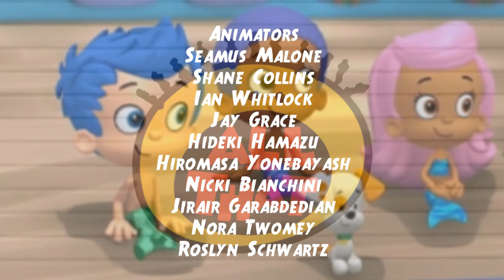All That: Episode 137 Credits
Greenroom: Timmy flexes his muscles
Timmy & Nonny: Beach Officers
Vital Information for Your Everyday Life w/ Leni Loud
Everyday French with Pierre Escargot
Spider Man: The Next Generation: Spider Man vs The Ultimate Turtle Belch
Marshall's Following Joke of the Day
Closing Monologue: Peter and Harry say goodbye